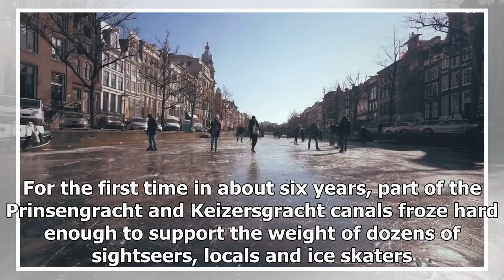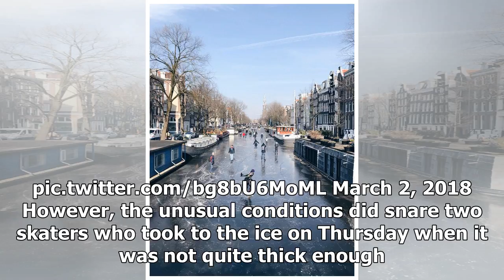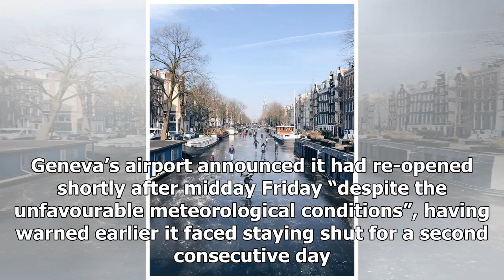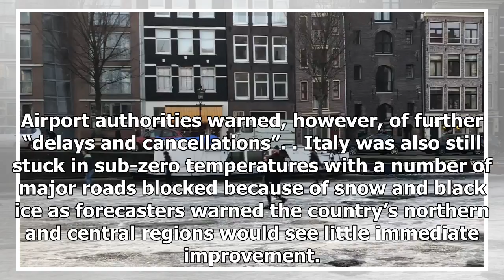Ice skaters take to Amsterdam's canals during Europe's big freeze